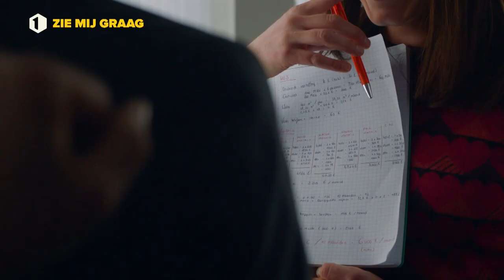Zie mij graag: de bloopers van seizoen 3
Op de set van een komische reeks als Zie mij graag, is het voortdurend lachen, gieren, brullen met de acteurs.